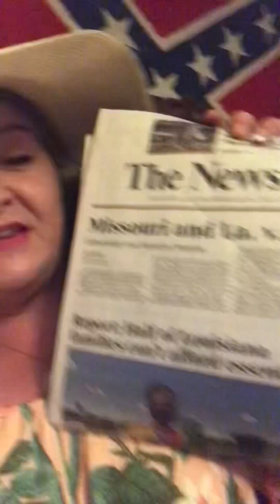Missouri & La. V. Biden et Al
I was a legally qualified candidate for office 2019 LA Sec of State that was severely censored and banned.